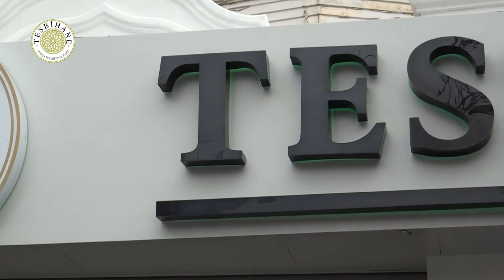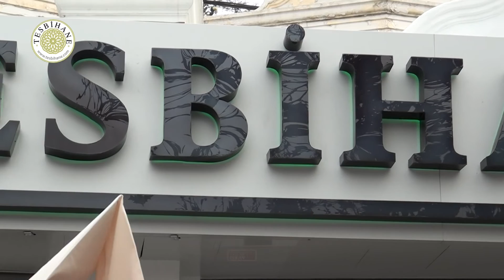Tesbihane Genel Müdürü Mustafa Eşgin Açılışı Değerlendirdi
Ankara Keçiören mağazamız 29 Kasım'da açıldı. Açılış sonrası Tesbihane Genel Müdürü Mustafa Eşgin açılışı değerlendirdi.